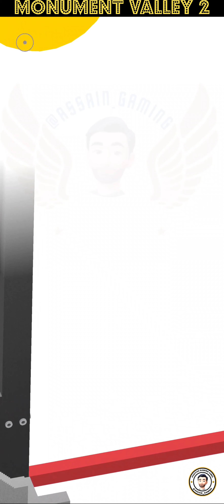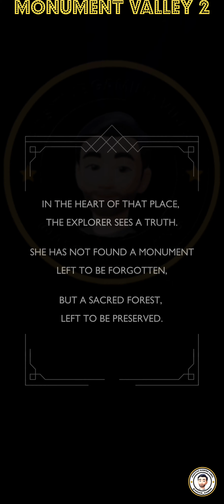Monument Valley 2 Full Walkthrough [No Commentary]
Monument Valley 2 [No Commentary] Full Gameplay

Welcome to an enchanting journey through the mesmerizing world of Monument Valley 2! 🌄 In this gameplay video, immerse yourself in the stunning landscapes, intricate puzzles, and captivating storyline of this mobile gaming masterpiece.

🎮 **Gameplay Highlights:**
Explore the beautifully designed levels, solve mind-bending puzzles, and unravel the mysteries that await in Monument Valley 2. Join me on a quest filled with strategic challenges, visual delights, and moments of pure gaming magic.

🧠 **Strategic Puzzle Solving:**
Engage your mind with the unique and thought-provoking puzzles that Monument Valley 2 has to offer. Navigate through optical illusions, manipulate perspectives, and discover the secrets hidden within the valley.

🌟 **Visual Splendor:**
Experience the breathtaking visuals and artistic brilliance that make Monument Valley 2 a true gem in the world of mobile gaming. Every level is a work of art, creating an immersive and unforgettable gaming experience.

🌈 **Adventure Awaits:**
Embark on a captivating adventure as you guide the characters through evolving landscapes and discover the emotional depth woven into the narrative. Monument Valley 2 is not just a game; it's a journey of emotions, challenges, and triumphs.

🤔 **Challenge Accepted:**
Take on the challenge and witness my strategic approach to conquering the puzzles. Whether you're a gaming enthusiast or someone looking for an engaging gaming experience, Monument Valley 2 has something special for everyone.

📱 **Mobile Gaming at Its Best:**
Discover the magic of mobile gaming with Monument Valley 2. With intuitive controls and a seamless interface, it's a perfect blend of accessibility and depth, making it an ideal game for players of all levels.

Join me on this adventure of a lifetime as we delve into the captivating gameplay of Monument Valley 2. Let the journey begin! 🚀

Note: This video is meant solely for entertainment and informative purpose only. My only goal is to reach the audience and help in solving the games and relaxing their minds.

The Software used in editing the video is Wondershare_Filmora app for android/PC.

Device Details:-
    1. One Plus 7 pro - 12GB ram, 256 gm rom.
    2.One Plus Pad (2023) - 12Gb ram, 256gb rom.

This is a paid app
You can download the game at play store as well as apple store via the following official links.